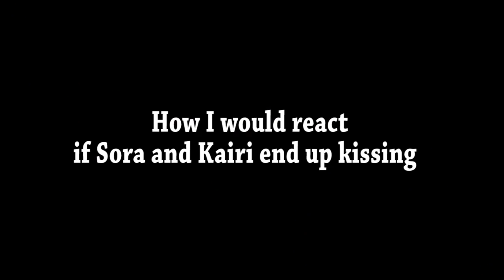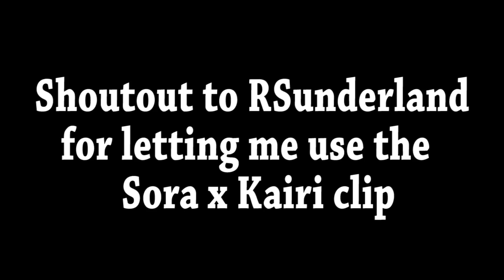If Sora and Kairi Were to Kiss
So what if Sora and Kairi were to actually kiss... hmmmm.

- PSN: Im_Vitality
- WoW: Vitality, Server: Aman-Thul Alliance
- Steam: imcynical
- Minecraft: Cynnnical